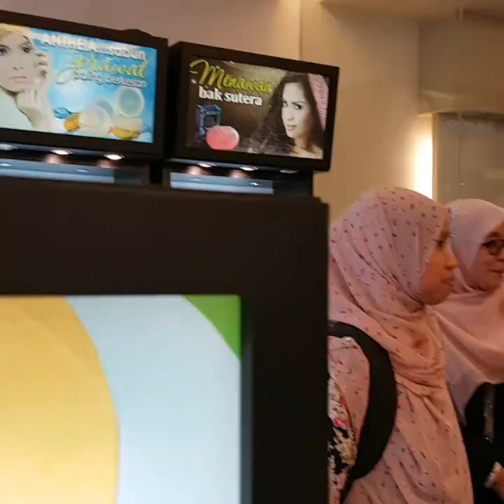Kesan Lepas Ambil Mustanir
Assallamualaikum sahabat Fb ..Salam jumaat follwers yg sy muliakan..Kesihatan nikmat paling besar hanya org pernah sakit akan menghargai betapa senang menjadi org sihat..Sakit ni ada yg  nampak ..ada yg x nampak..

Bila Jutawan Bonda berziarah macam2 cerita disampaikan pd sy sebagai Ibu mereka..

Stokis..
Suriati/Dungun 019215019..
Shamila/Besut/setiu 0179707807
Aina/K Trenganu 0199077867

Pengedar K. Terengganu.. Fiza..0145221949
Suka jual JRM produk bagus..penguna suka..Senang hari sbb hari2 boleh tolong org byk yg sembuh..Stok mohon buat lah bagi cukup..Org marah ..!!

Dapatkan Produk Jamu Ratu Malaya melalui pengedar SAH kami :
FB PAGES Pengedar & Stokis